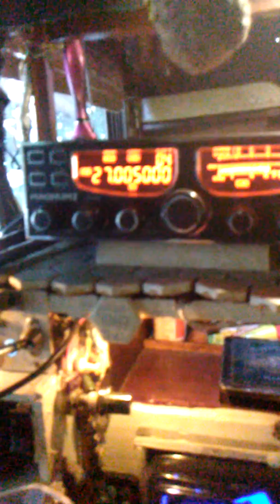TROLL'S new system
Magnum one